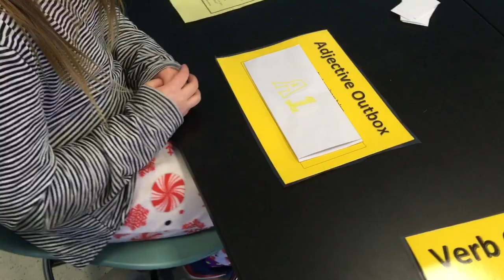Story Factory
Programming patterns, activity 1